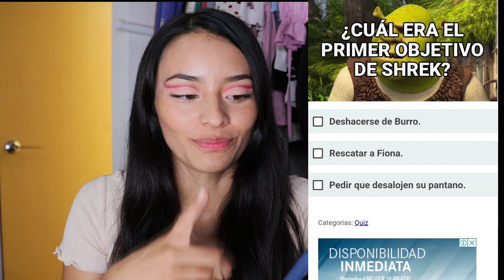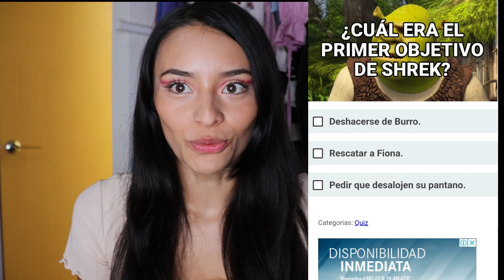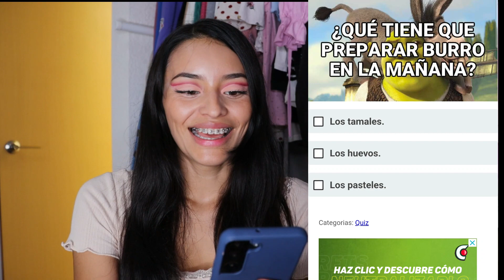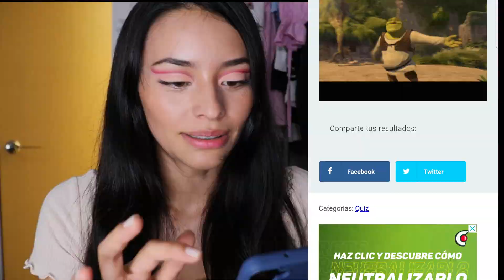QUE TAN FAN DE SHREK SOY ?😎✔💚sherk la película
Hola mis chicas cómo están? Hoy les traigo un video diferente jeje  vamos a ver que tan fan de shrek soy y si les soy sincera me divertí muchísimo grabando, no olvides contestar en tu mente que tan fan de sherk eres jiji